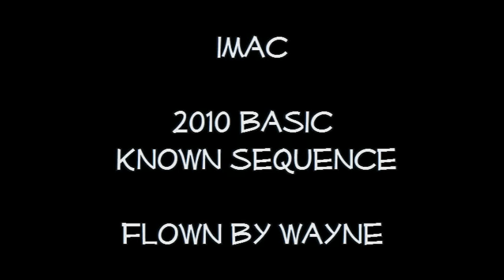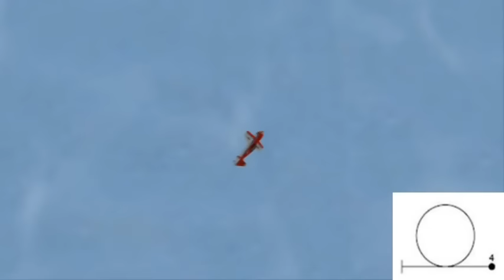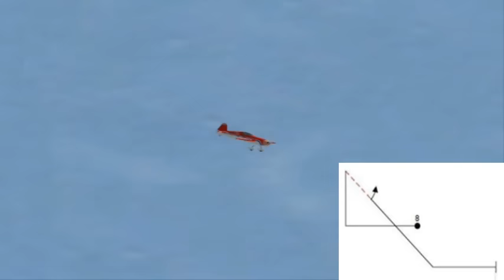IMAC 2010 Basic Known Sequence Demonstration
1. Full roll
2. 1/2 Cuban eight
3. Humpty bump
4. Loop
5. Hammerhead (Stall turn)
6. Reverse sharks tooth
7. Teardrop
8. Sharks tooth
9. Immelman turn
10. 1 1/2 turn positive spin

Permission to use video approved by Wayne.